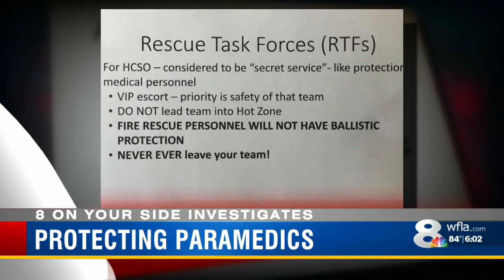Temple Terrace paramedics using bulletproof vests, no matter what county does